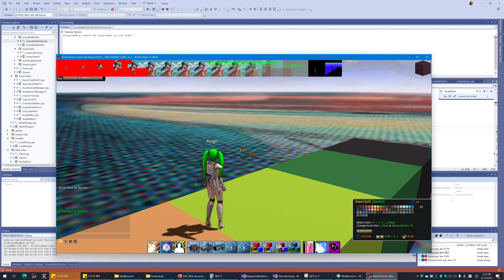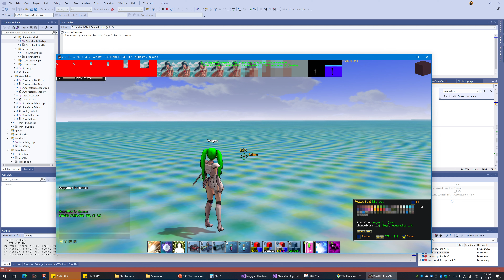Implementation of Virtual Texturing - D3D Tiled Resources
Implementation of Virtual Texturing
I'm implementing Virtual texturing in VOXEL HORIZON's engine. This uses D3D's 'Tiled Resources' feature.
This demo uses a 16384x16384 texture. However, the actual GPU memory used is much less than the original required size.
Only small pieces of texture drawn to the screen occupy GPU memory. Also, only the image data corresponding to these small texture pieces are loaded from storage.